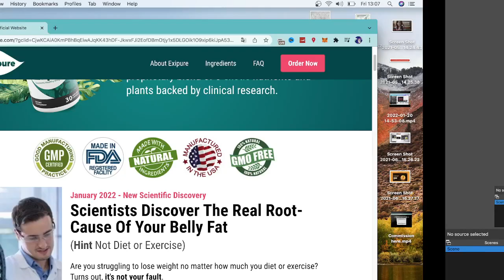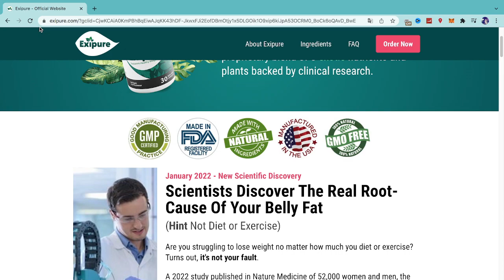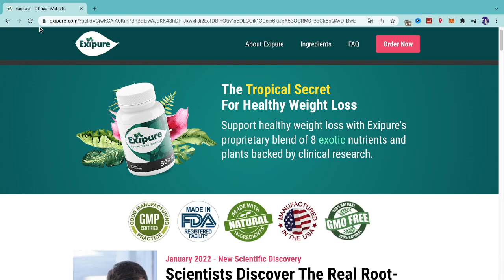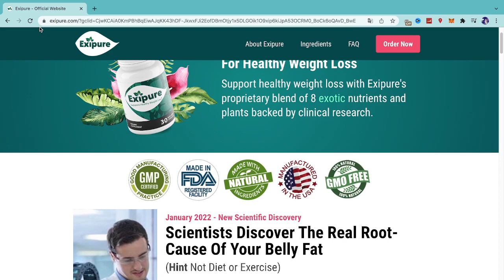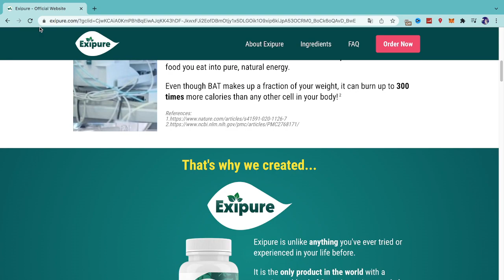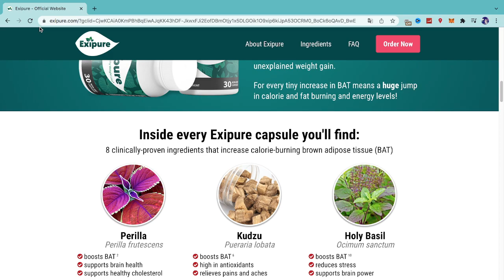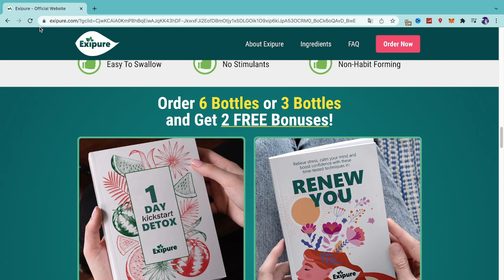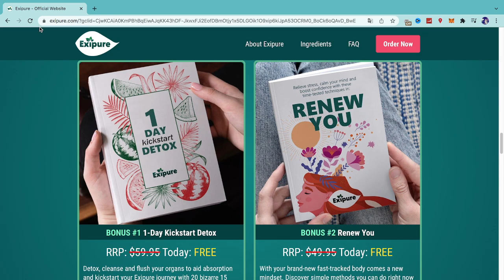EXIPURE! Honest Review - Does It Really Work - Weight Loss Supplement Scam or Not - Exipure Review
Exipure Reviews- Does Exipure Supplement Really Work? Must Watch This Video- Exipure Experience -Exipure Review

Exipure Review : Obesity is harmful to both the mind and the body. Obesity makes you exhausted and uneasy all the time.

It can also negatively influence your brain, gut, energy levels, blood sugar levels, and lifestyle.

Are you struggling with obesity and want to lose weight? If yes, you need not worry as there is a solution called Exipure.

Exipure is an effective weight-loss supplement that has already benefited many people in achieving their ideal weight.

Would you like to learn more about Exipure? If yes, you've come to the right place. By the end of this blog post, you'll get to know:

● What Is Exipure?
● Exipure Ingredients
● Exipure Benefits

What Is Exipure & How Does It Work?

Exipure is a natural supplement created to help people burn fat safely and effectively.

According to the formula's creators, brown adipose tissue (BAT) is the root cause of excess fat. They believe that individuals with low BAT levels are more prone to obesity, and people with high BAT levels tend to be slimmer.

Exipure helps to increase the BAT levels in the body.

Increased BAT levels can result in a significant improvement in the fat-burning capacities of the body. BAT can also help you feel more energized.

Exipure Ingredients

Exipure has a unique blend of eight herbal and plant extracts, all of which have been clinically tested. Thus, Exipure is completely safe to use as it helps in reducing weight naturally.

Some of the essential ingredients of Exipure are described below:

Perilla Leaves
Perilla is also known as Perilla frutescens. Perilla leaves are one of the main ingredients in this supplement. These leaves naturally raise BAT levels in the user, which is what this supplement is all about. Perilla has been shown to help people maintain healthy cholesterol levels.
Oleuropein
Oleuropein protects the arteries and promotes good cholesterol levels. It also improves heart health, which is important for people who need to lessen the burden that obesity causes on this organ.

Propolis
Propolis is the key element of Exipure, which helps people control their blood sugar levels properly. This benefit allows you to rule out numerous diseases by maintaining a healthy blood sugar level.

White Korean Ginseng
White Korean ginseng helps in the reduction of oxidative stress. White Korean Ginseng boosts BAT levels and helps users maintain a strong immune system. In order to prevent illness and keep cells healthy, the immune system plays a critical role in the body.
Exipure Reviews- Does Exipure Supplement Really Work? Must Watch This Video- Exipure Experience

Benefits & Features Of Exipure

Here is the list of Exipure's benefits and features:

● It is made entirely of natural ingredients.
● It is easy to use as it comes in capsules.
● Exipure is a non-GMO product.
● It contains components that are derived from plants.
● It's non-addictive and doesn't contain any stimulants.
● Improve your energy levels while supporting your brain's health.
● It promotes weight loss by utilizing ingredients that have been scientifically proven.

How To Use Exipure?

As stated earlier, Exipure is easy-to-use as it is available in capsules form. Exipure's recommended dosage is one capsule a day. It can be taken at any time of day with water. Make sure you use it every day and don't skip a dose, as missing a dose will influence your results and slow down your weight reduction. It may take 3 to 6 months to lose the most stubborn fat.